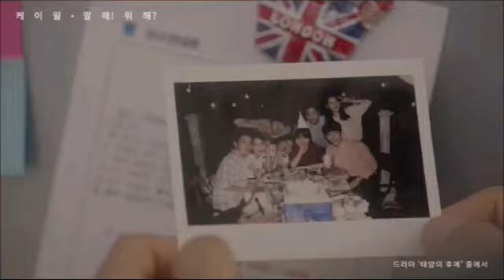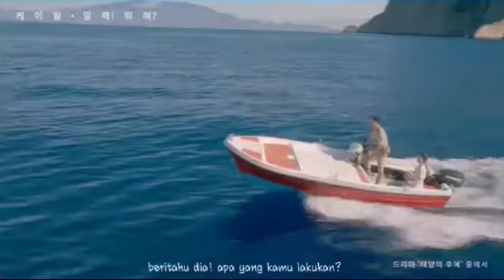(Ost Decendants of the sun)K.Will - talk love mv[Malay Sub]